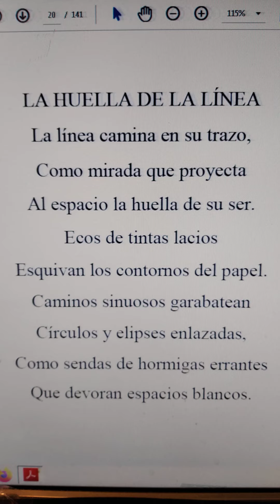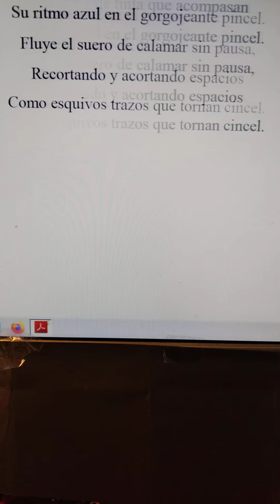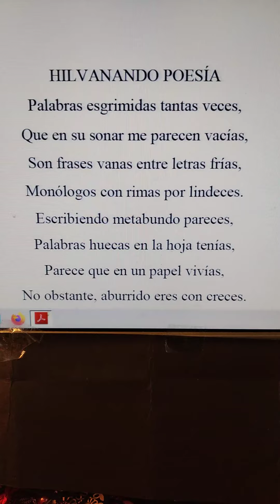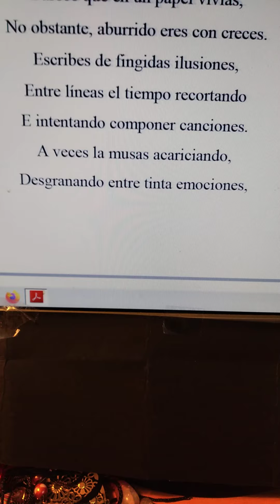poesía literatura verso canción texto(5)